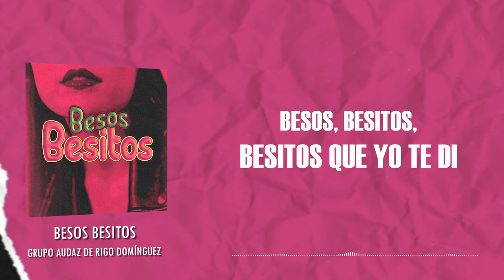Grupo Audaz De Rigo Domínguez - Besos Besitos (Video Lyric)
Nuestras playlist de cumbia

Letra:
 Después de mí, tendrás muchos amores
También vendrán tus nuevas ilusiones
Pero nadie podrá, de tu boca borrar
Todos aquellos besos
Que te hicieron soñar

Tal vez muy pronto encuentres un cariño
Que a ti te quiera y que te adore mucho
Pero nadie podrá ocupar mi lugar
Aunque lejos me encuentre
Siempre en mí pensarás

Besos, besitos, besitos que yo te di
Que se quedaron grabados
En tus labios carmesí
Besos, besitos, besos que no olvidarás
Que son como cicatrices que en tu boca llevarás

Me vas a recordar toda la vida

Sé que te pones llorosa cuando te acuerdas de mí